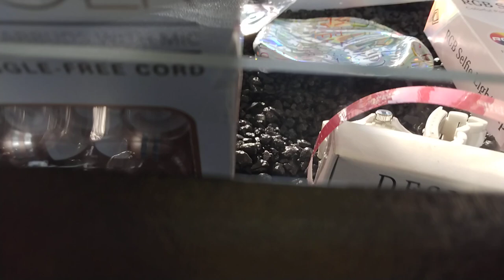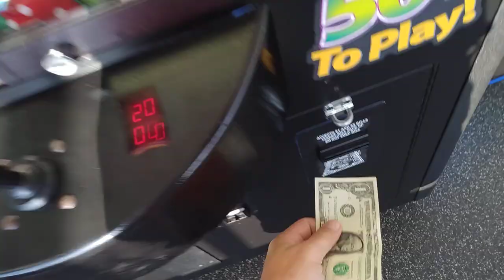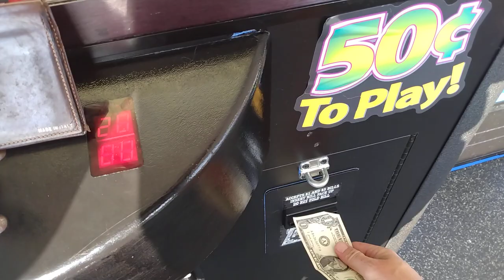(Sugarloaf) Tech Shoppe vs (Sugarloaf) Bean Bag Shoppe vs (Sugarloaf) Toy Shoppe Claw Machine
what is goin on everyone Captain Namco here this video was filmed yesterday at my local Walmart let's see if I can even win thanks for watching and before I go I always want to remind you that Jesus loves you